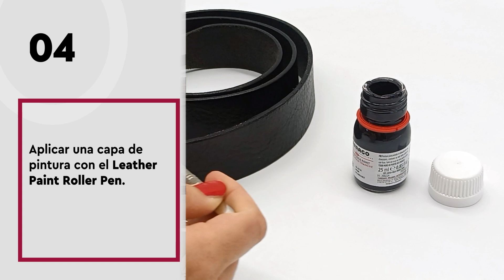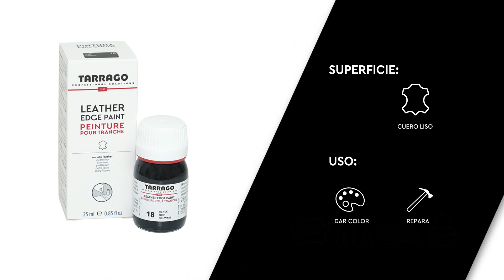👜​🖌️¿Cómo dar un acabado al borde de tu cinturón o bolso de cuero? -Tarrago Leather Edge Paint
​👉Tarrago Leather Edge Paint es una pintura polimérica especial para pintar y rellenar bordes de bolsos, zapatos, cinturones o cualquier artículo de cuero liso. Para un acabado perfecto, recomendamos aplicarla con el Tarrago Leather Edge Paint Roller Pen.